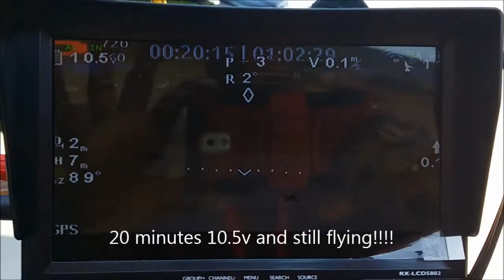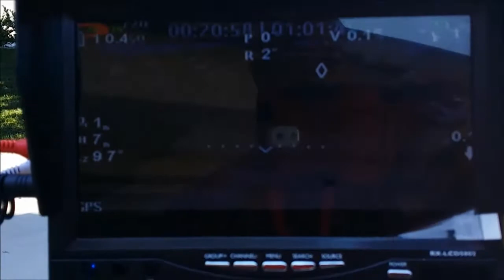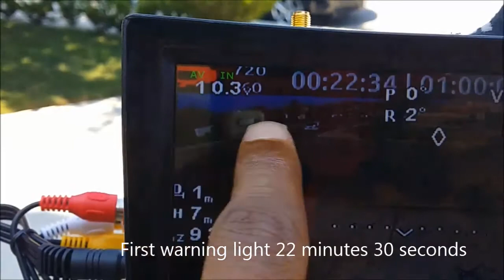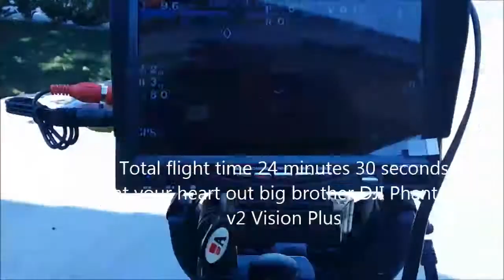DJI Phantom v1 - 24 minute 30 Second flight.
I'm fly my fully loaded DJI Phantom v1 with dual Turnigy 4000 Mah 10C and I'm getting more than 24 minutes of flight time. Now take that big brother DJI Phantom 2 Vision Plus. :-)